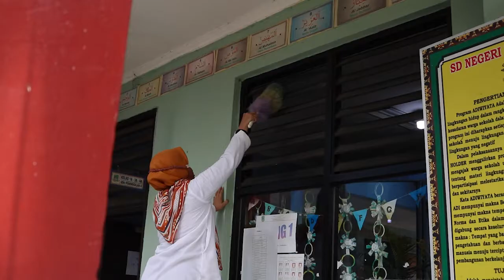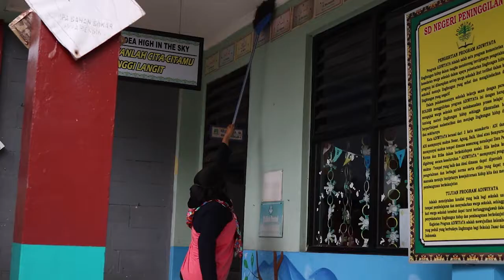Kerja Bakti bersihin kelas I tanda-tanda sebentar lagi bisa belajar disekolah?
Video kali ini menampilkan kegiatan kerja bakti yang diperintahkan mendadak oleh Kepala Sekolah.
apakah ini tanda-tanda akan dimulainya pembelajaran di kelas?

kita berdoa saja hehe.